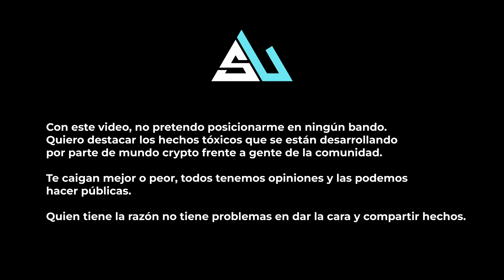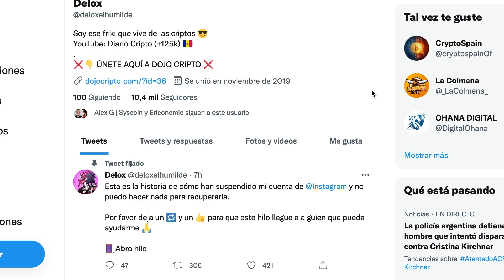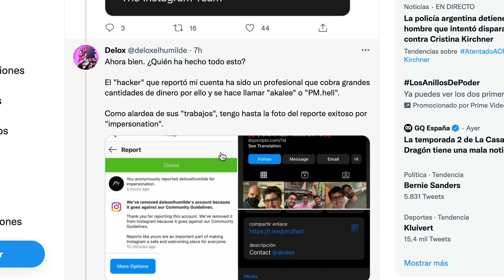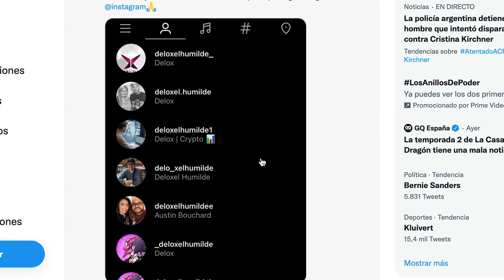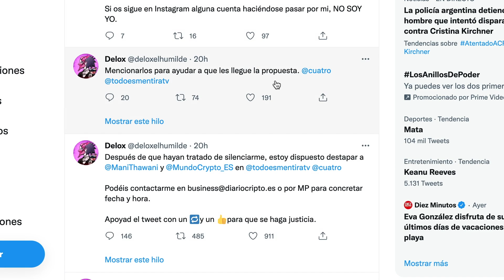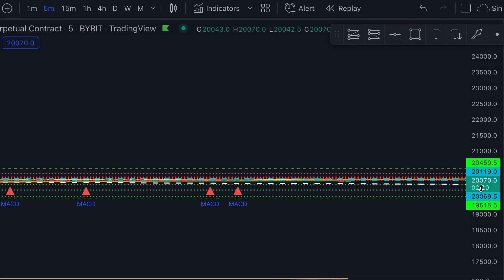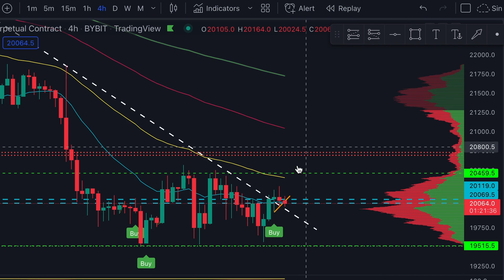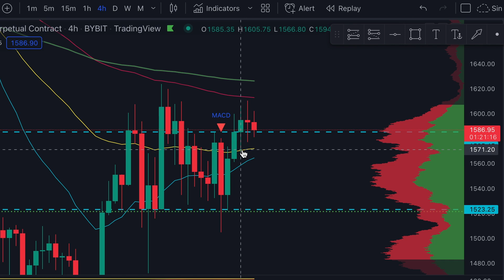EL ESPACIO CRIPTO TIENE QUE CAMBIAR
➥NEWSLETTER - Noticias al día en tu email

Relacionados